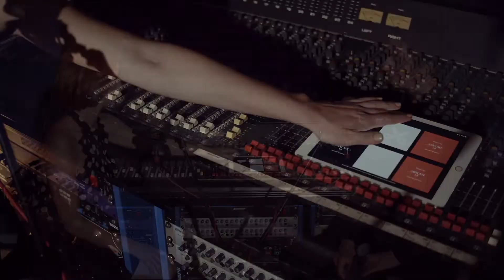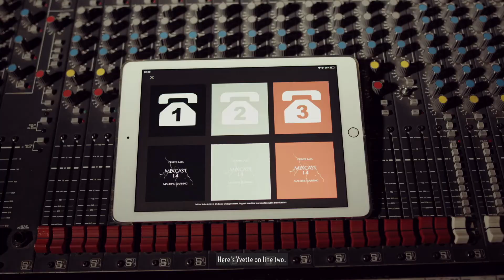Video Review: Dark Nights with Poe & Munro